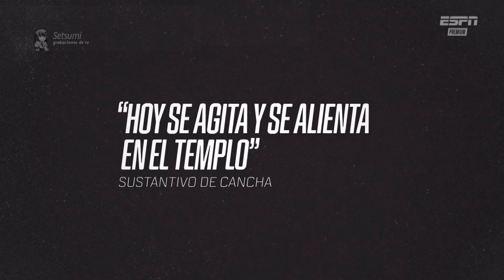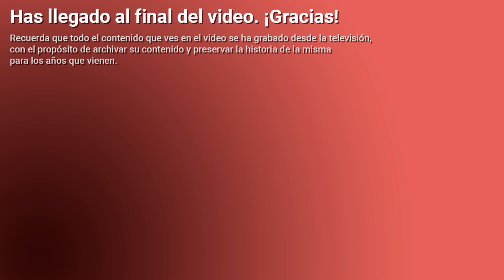Tanda Publicitaria - ESPN Premium (2022)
La primera tanda publicitaria del canal ESPN Premium luego de abandonar la denominación "FOX Sports Premium"

00:00 - Tanda Publicitaria 1
03:32 - Tanda Publicitaria 2